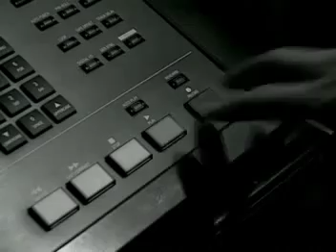Timelostworld- Những cánh hoa tình- Tứ ca Ngẫu Nhiên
Bài Hát Những cánh hoa tình- Thể hiện: Tứ ca ngẫu nhiên